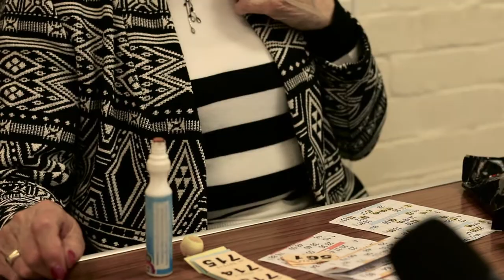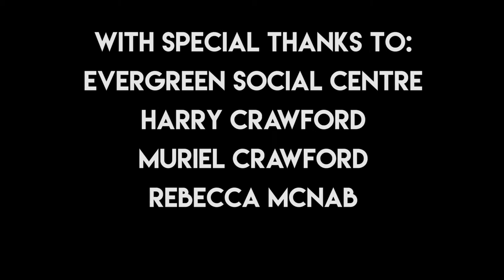The Good Life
After a life of long hours working nine till five, Monday to Friday the time soon comes to retire. But with all that time on your hands what are you going to do next?

This project was produced for my final major project at college and it shows a variety of viewpoints of what different people decide to do with their retirement.

Link to the blog I created to demonstrate the work process of this project